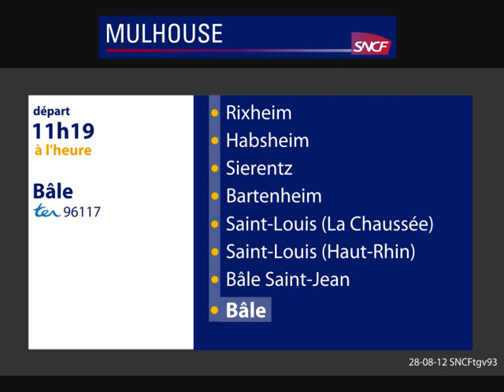Annonce SNCF TER Bâle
Annonce d'un TER vers Bâle en gare de Mulhouse